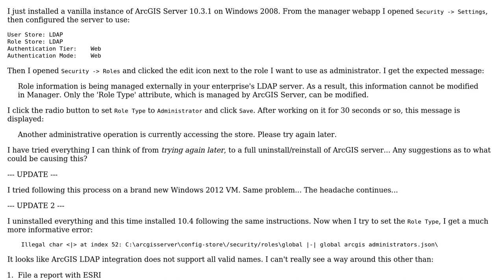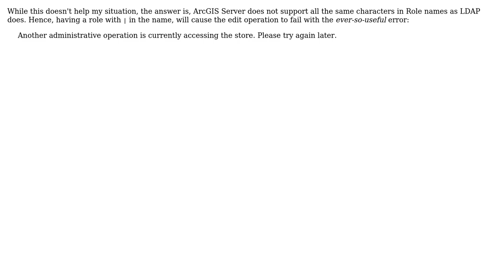ArcGIS Server edit role fails with "Another administrative operation is currently accessing the...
GIS: ArcGIS Server edit role fails with "Another administrative operation is currently accessing the store"

With thanks & praise to God, and with thanks to the many people who have made this project possible! You are responsible for your own actions.